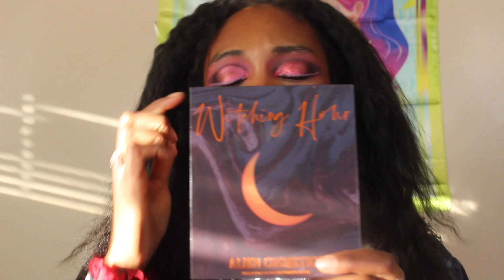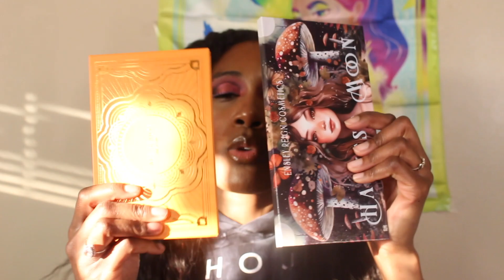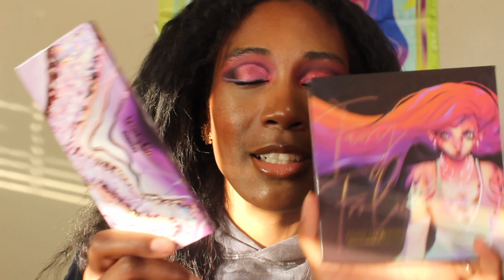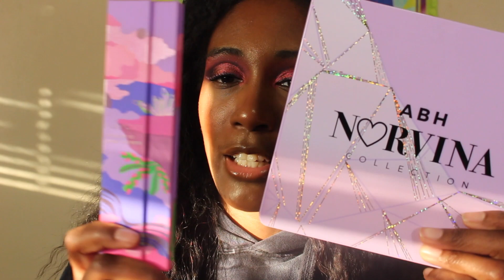Must Have Dupes: Save or Splurge Ep. 15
However, that is not all my channel has to offer.

Favorite Black Owned Brands:
UOMA Beauty
Pat McGrath
Juvia's Place
Ace Beaute

Sigma Code: GELBEAUTY
GlossGods: GELBEAUTY87
Natasha Denona: GELBEAUTY87
Ensley Reign: GELBEAUTY87
Dede's Signature: GELBEAUTY87
Charlotte Tilbury: gelbeauty87FA5MJ
Adept Cosmetics: GELBEAUTY87
Laura Mercier: GELBEAUTY87

Foundation Shade References:
Danessa Myricks 18G
Maybelline Coconut
Huda Beauty 500G Mocha
Nars Macao

Links to some of my fave skincare and makeup "Affliated"

Grace Ladson
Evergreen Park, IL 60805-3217